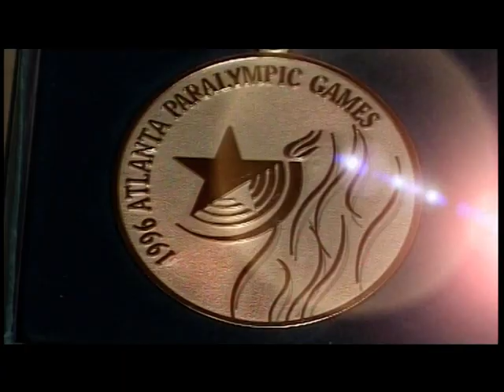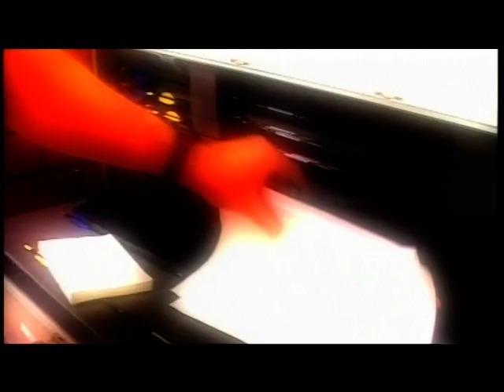Ryszard Olejnik parałucznictwo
Ryszard Olejnik